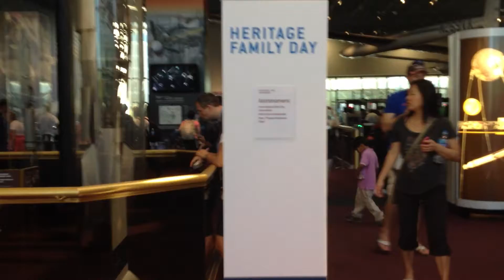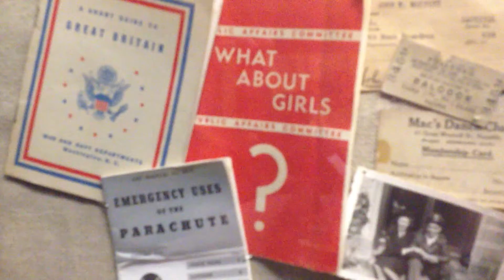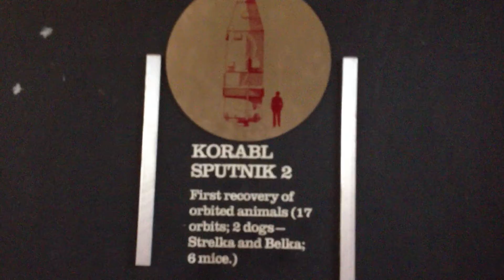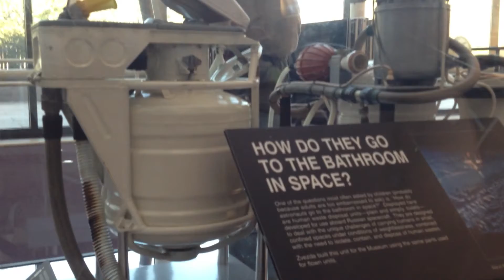National Air and Space Museum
A disjointed tour of the Air and Space Museum.

Comment on other sites in DC you'd like to see or what you'd like to focus on in the actual museum.